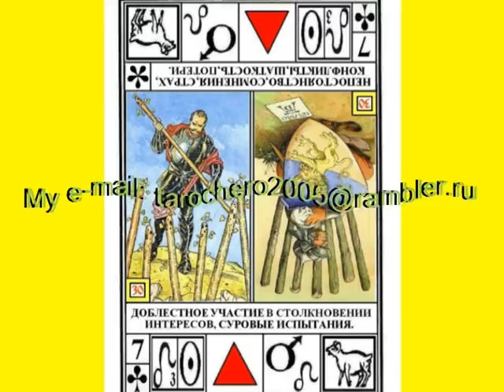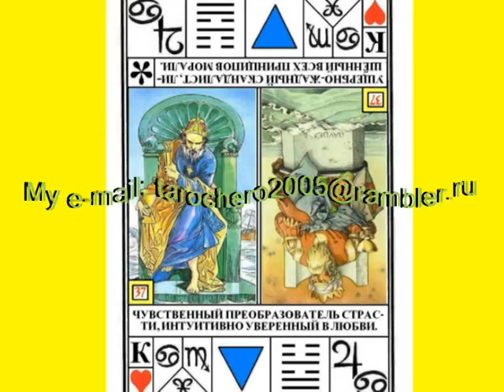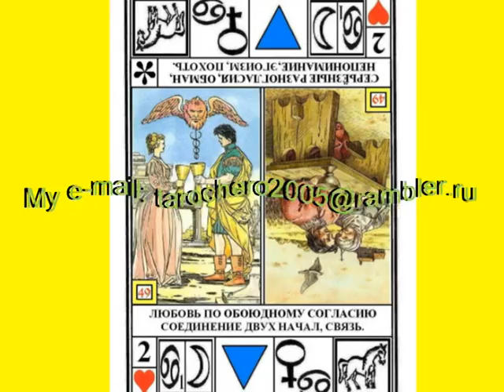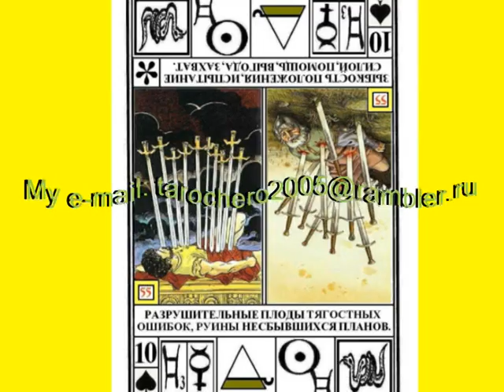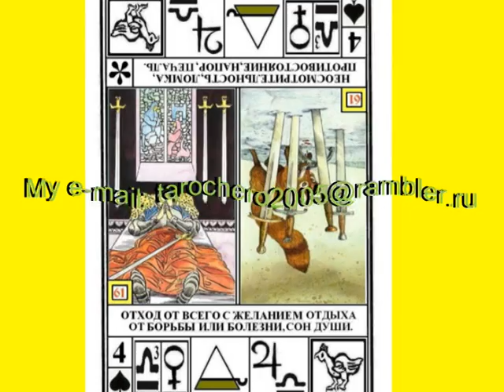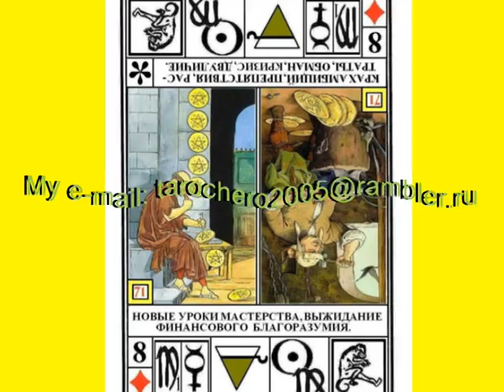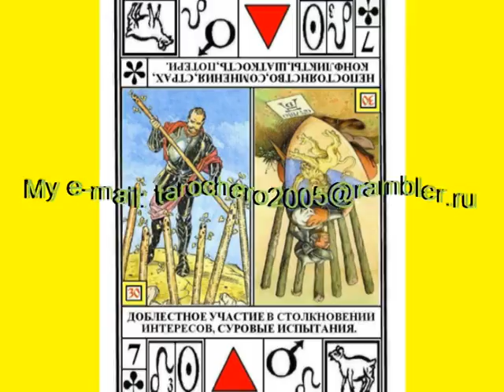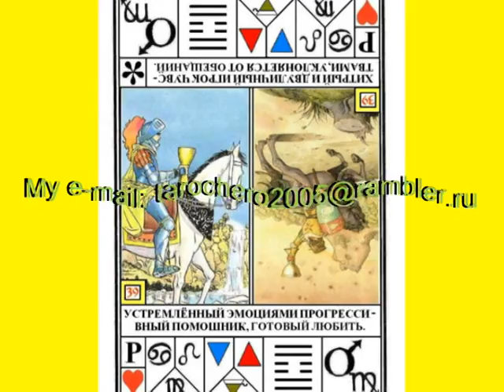ГАДАНИЕ, КАРТЫ ТАРО, ИНТЕРЕСНАЯ СИСТЕМА ЧИТАТЬ БУДУЩЕЕ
ГАДАНИЕ, КАРТЫ ТАРО ДЛЯ САМЫХ ЛЮБОЗНАТЕЛЬНЫХ И ПРОСВЯЩЁННЫХ, СИМВОЛЫ БОГОВ